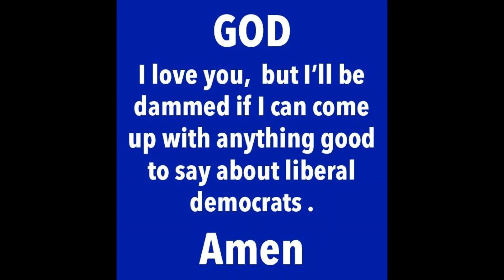Rioters Looters Arsonists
Liberal smoke and mirrors. We will stand.